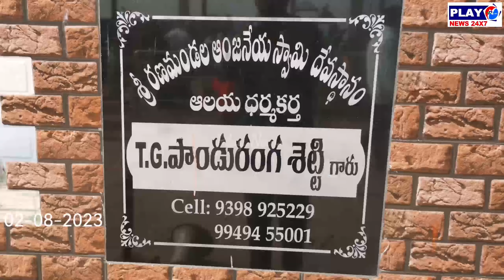జనసేన మల్లప్ప ఎమ్మెల్యే కావాలని 500 మెట్లు మోకాళ్ళతో ఎక్కిన రాజేశ్వరి యాదవ్ ఆదోని...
ఆదోనిలో అభివృద్ధి లేక ఇబ్బంది పడుతున్న ప్రజలకు... పవన్ కళ్యాణ్ పుట్టిన రోజు సందర్భంగా 500 మెట్లు మోకాళ్ళతో ఎక్కి కాబోయే రోజుల్లో పవన్ కళ్యాణ్ సీఎం కావాలని రణమండల ఆంజనేయ స్వామికి కోరిన రాజేశ్వరి యాదవ్ ఆదోని...